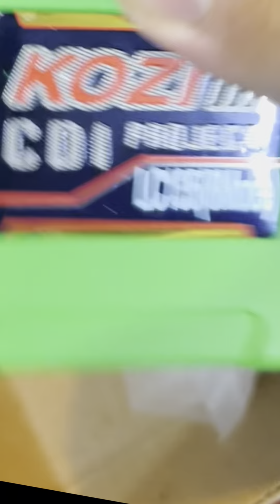CDI SIAP MAPPING | ADA TAIMING KUDA